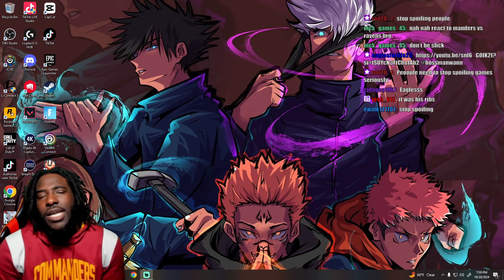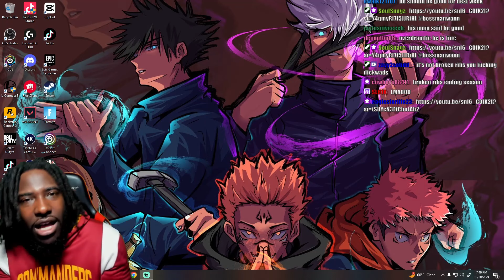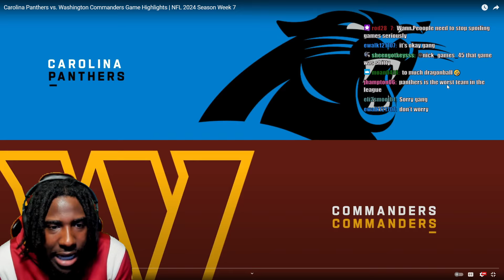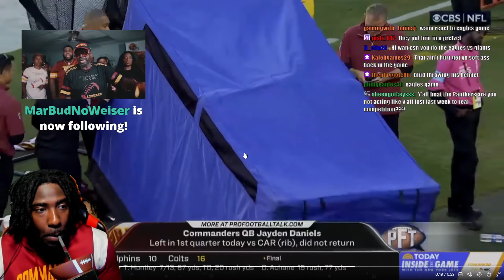NOT MY GUY JD!!! "Carolina Panthers vs Washington Commanders | NFL 2024 Season Week 7" REACTION!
Reacting to NFL -Carolina Panthers vs. Washington Commanders Game Highlights | NFL 2024 Season Week 7